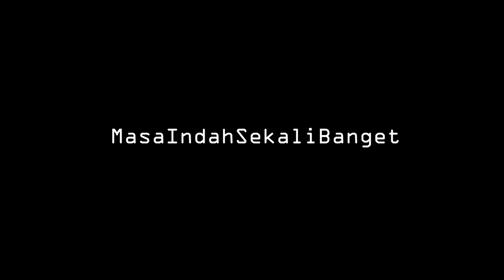Episode 10 Sketsa Canda | Gacha Life Indonesia GLMM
Gacha story id
Gacha terbaru
Gacha lucu
Gacha romantis
Gacha life Indonesia terbaru
Gacha Indonesia terbaru
belajar membuat animasi gacha

Eps 9 Sketsa Canda |  Gacha Life Indonesia (GLMM)